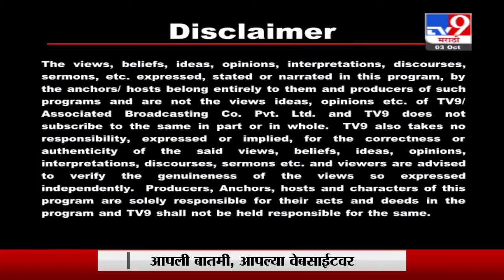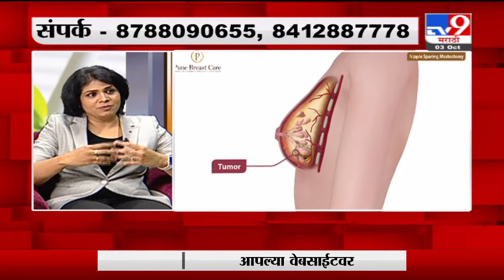Breast Reconstruction in Breast Cancer | TV9 Marathi | Dr Pranjali Gadgil & Dr Swapna Athavale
"स्तनाच्या कर्करोगासाठी - ब्रेस्ट रिप्लेसमेंट सर्जरी"
Pune Breast Care's TV-9 Interview with Dr Pranjali Gadgil and Dr Swapna Athavale.

Breast Cancer Surgeon, Dr Pranjali Gadgil and Plastic Surgeon Dr Swapna Athavale discuss Nipple Skin Sparing Mastectomy with Immediate Reconstruction. This surgical procedure offers women undergoing a mastectomy an opportunity to have the breast replaced at the same time as the cancer operation. The procedure is performed in breast cancer patients as well as patients undergoing preventive/ prophylactic mastectomy for hereditary breast and ovarian cancer syndrome (BRCA mutation carriers). Implant reconstruction and Autologous tissue flap reconstruction are both discussed.

Women who have had a mastectomy in the past without reconstruction, can undergo delayed reconstruction.

Benefits of reconstruction include a sense of wellbeing and preservation of body image. Studies show that women who undergo a  reconstruction have lesser incidence of depression, better psychosexual wellbeing and better quality of life after cancer treatments.

To learn whether breast reconstruction is right for you, contact our team of experienced women surgeons.

“Pune Breast Care”
Bhagyashree Apts, 839/2 Shivajinagar, BMCC Road Pune 411004
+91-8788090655